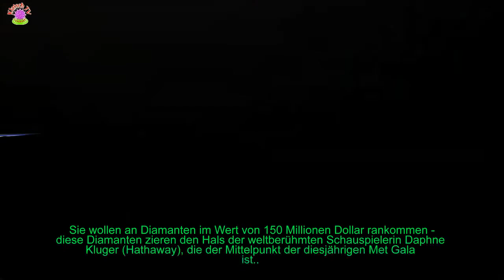OCEAN'S 8: SO VIEL HATTE DIE PREMIERE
In "Ocean's 8" sind Schauspielerinnen versammelt, die für viele Zuschauer zu den schönsten Frauen der Welt zählen. Nicht nur Sandra Bullock 53 und Anne Hathaway 35 glänzten dann auch bei der Premiere des Streifens in New York City.
 Bullock erschien in einem goldenen Dress von Elie Saab mit Fransen an den Schultern.